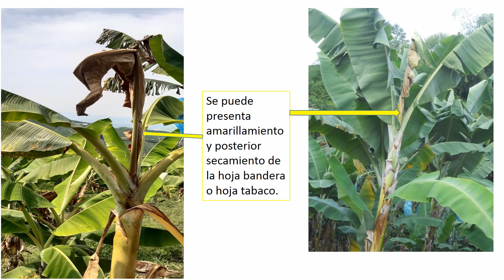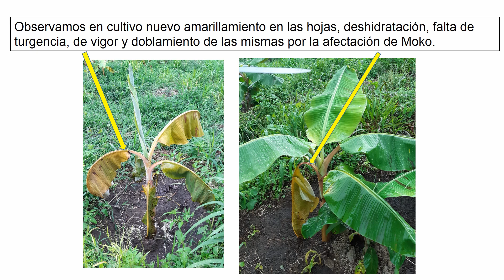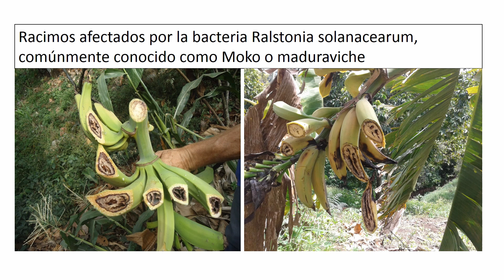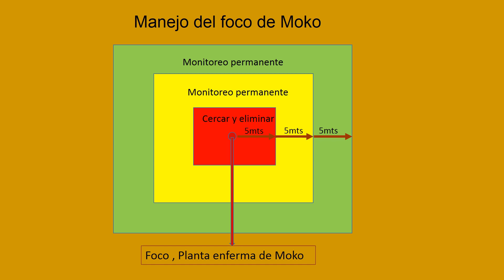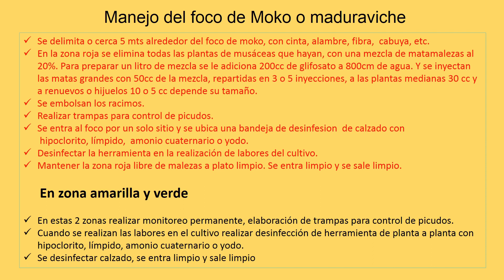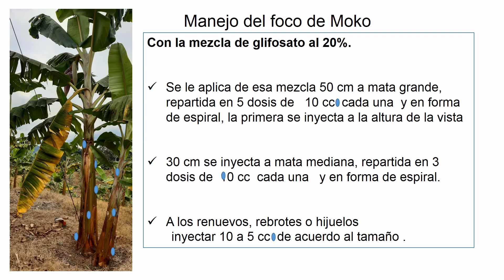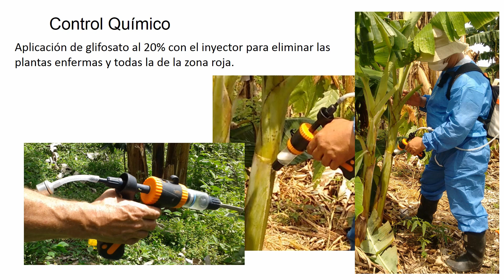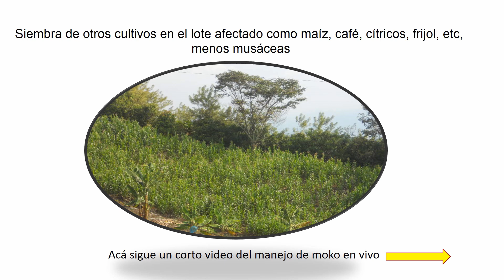Síntomas y manejo técnico de moko o maduraviche en el cultivo de plátano y/o banano, musáceas.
Se realiza un recorrido por el reconocimiento de los diferentes síntomas de moko o maduraviche, (Ralstonia solanacearum) en hojas, racimo, raquis, seudotallo y rizomas de plantas de plátano o banano y se dan recomendaciones para su manejo técnico en las fincas donde se presente este problema sanitario. Labores culturales.